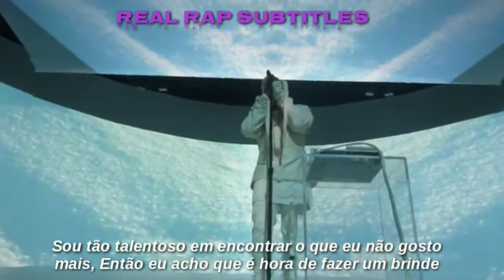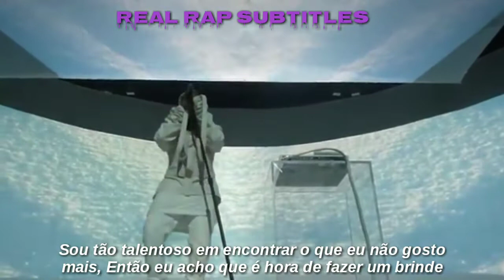Kanye West - Runaway (Legendado)